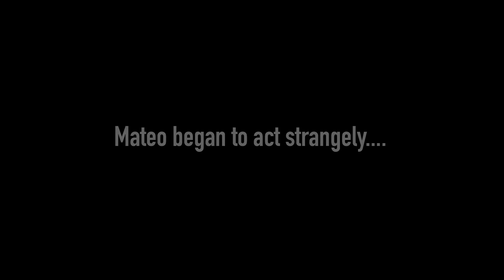🌸 The Softies Secret Power 🌸 || Gacha Life Mini Movie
SORRY IF THIS FEELS LAZY I LOST INSPIRATION FOR IT AROUND 5 MINUTES IN BUT I DIDNT WANNA LEAVE YA WITH NO VIDEO

-ALSO IK THE THUMBNAIL IS TRASH I dont know WHAT HAPPENF 😩✋

-i already know my videos arnt good don’t even bother commenting rude things

-lol i had such a hard time coming up with a story

-Some parts of this mini movie where actually inspired by a few other mini movies which isn’t really something i usually do 😙✋

-I have a better glmm coming soon 😭

-Tysm for 148k subbbs